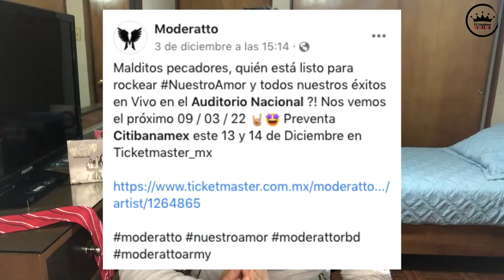PEDRO DAMIÁN DICE QUE RBD SÍ PLANEA GIRA Y DULCE MARÍA FUE INVITADA 🎤 17/12 Nuestro Amor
¡Hola Rebeldes!

Te traigo nuevas noticias de RBD y sus integrantes. En esta ocasión el productor Pedro Damián confirmó en entrevista que RBD sí está planeando una gira y que Dulce María fue invitada a participar, sin embargo él no fue considerado para estos nuevos planes. ¿Será que en 2022 si se lleva a cabo el tour con Dulce, Anahí, Maite, Christian y Christopher?

También Pedro habló de Rebelde Netflix y le mandó los mejores deseos a Poncho Herrera tras su divorcio.

Dulce María lanzó Te Daría Tudo con la cantante Priscilla Alcantara, mientras que Anahí y Moderatto ya tienen fecha para el estreno del videoclip Nuestro Amor.

Diegogh Alvarado

Si quieres apoyar a que este canal siga creciendo puedes hacerlo mediante donación en PayPal

RBD son: Anahí, Dulce María, Alfonso Herrera, Christian Chávez, Maite Perroni y Christopher von Uckermann